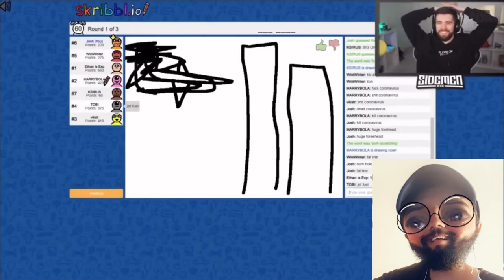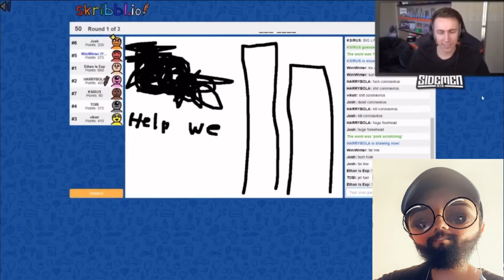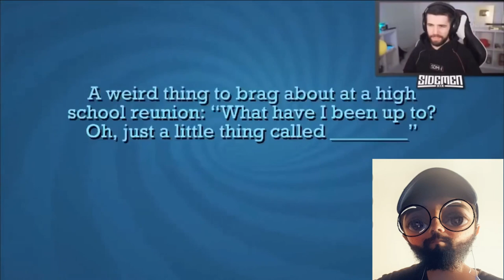W2S Canceled Moments Reaction (Distorted Reacts)